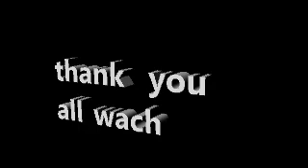22 s sp